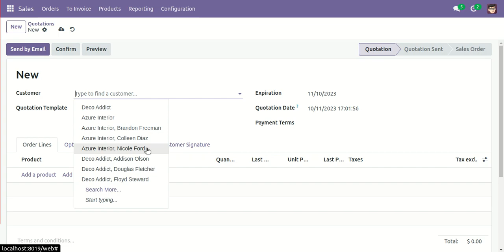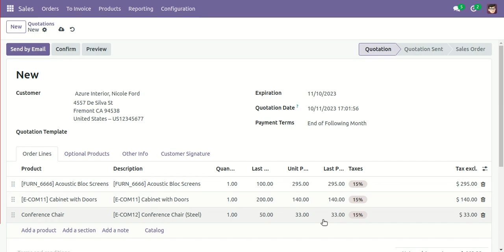Last Sales Price & Quantity Odoo